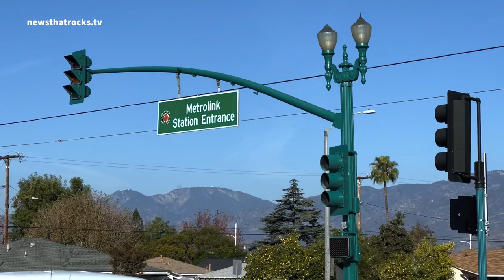SAN BERNARDINO DEPOT TO COVINA METROLINK STATION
TOOK THE METROLINK FROM SAN BERNARDINO TO COVINA